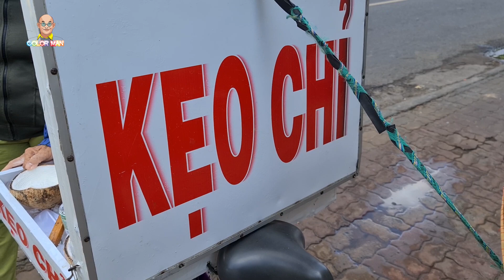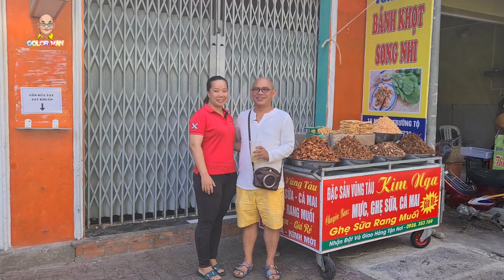Cụ Bình bán kẹo chỉ "tuổi thơ" ở Vũng Tàu rơi lệ khi nghe Color Man sẽ làm Tiếng Rao 4.0 giúp cụ!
Quý vị và các bạn thân mến, trong chuyến đi công tác ở Vũng Tàu, Color Man cũng tranh thủ tìm kiếm nhân vật trong chương trình Tiếng Rao 4.0. Chắc hẳn quý bà con vẫn còn nhớ cụ già bán kẹo chỉ gần quán Gốc Vú Sữa mà gia đình Color Man đã tới ủng hộ vào 6 tháng trước. Hôm nay Color Man quyết tâm tìm lại bà để mời bà tham gia chương trình. Cụ Bình năm nay đã 81 tuổi, quê gốc Hà Nội. Dù đã già yếu, nhưng hàng ngày cụ vẫn đạp chiếc xe kẹo chỉ cũ kỹ kiếm sống qua ngày. Sau mùa dịch, khách du lịch giảm nhiều nên một ngày cụ tối đa cũng chỉ bán được 15 cây kẹo thôi quý vị và các bạn à. Chính vì vậy, Color Man càng quyết tâm bán giúp cụ bán được thật nhiều kẹo chỉ và thu về số tiền lớn phụ giúp cho cụ vơi bớt phần nào khó khăn. Quý vị và các bạn hãy theo dõi và ủng hộ chương trình Tiếng Rao 4.0 sắp tới tại Vũng Tàu nhé.